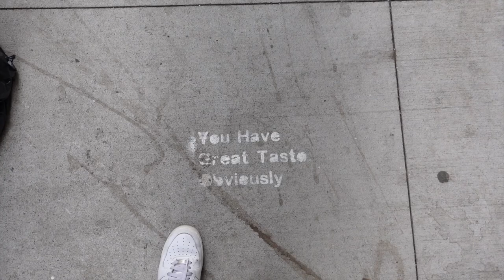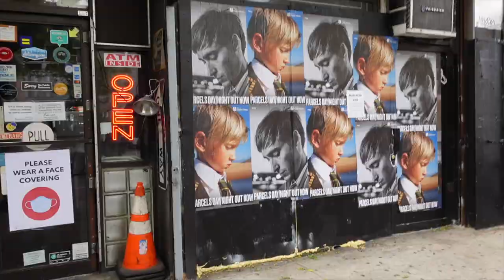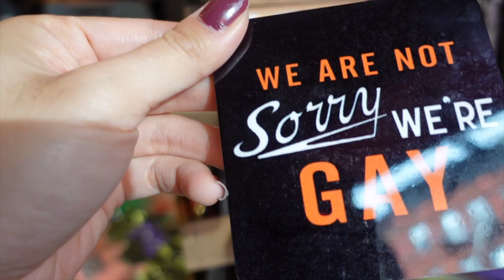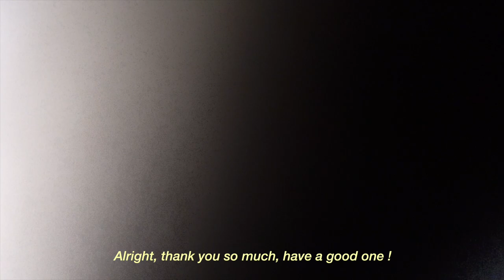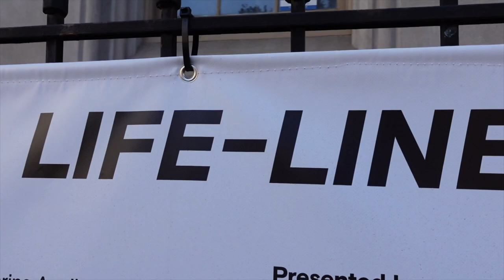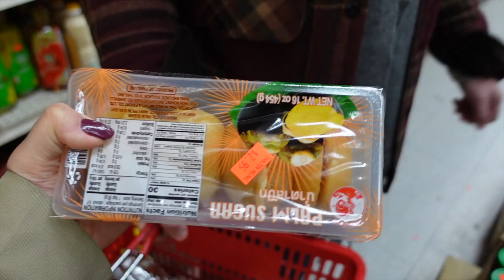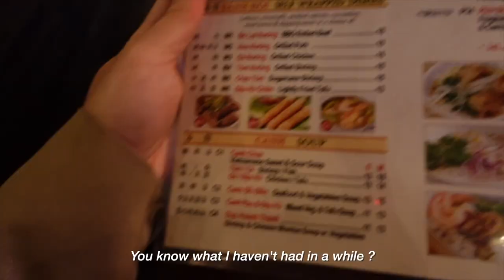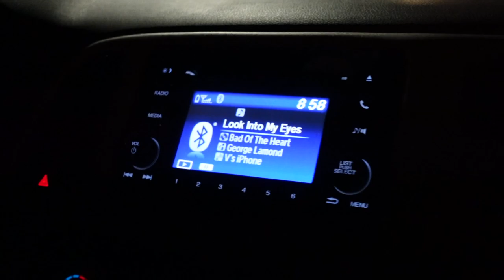Diary Of A Transwoman: 🧔🏻📸 My boyfriend takes on vlogging 😁💖 - Vikki's Vlog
Hi ChosenFamily !

Hope you're all doing well, I have been enjoying time off and taking it easy which was needed. The beauty in New York is getting lost and sometimes not having a solid plan, taking it easy was the way to go !
Also, my boyfriend took a chance to vlog for you guys a bit, let me know what you think, I thought he did great !

Xoxo,
Vikki Le

Outfit:
Burberry trench coat
St John wide leg pants

Music
I'll Get Over You - Loving Caliber
I Got A Little Lost - The Big Let Down
So So - Roof
Just Wait For It - Martin Hall